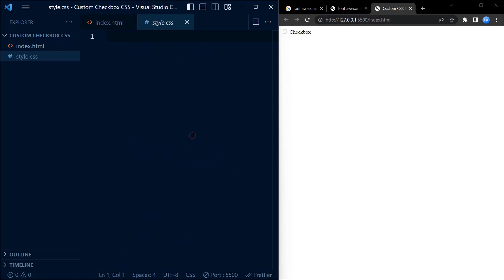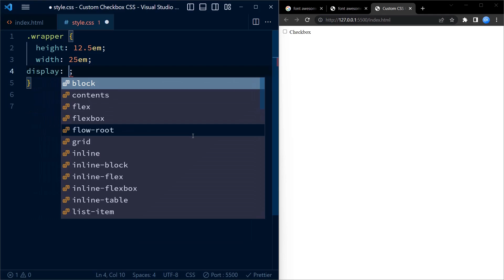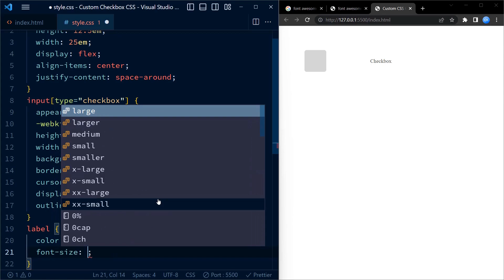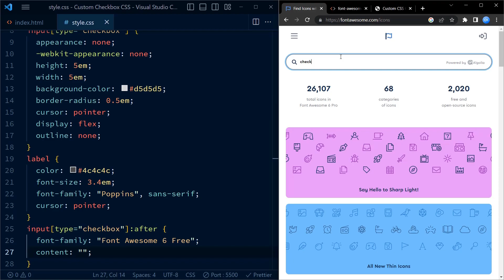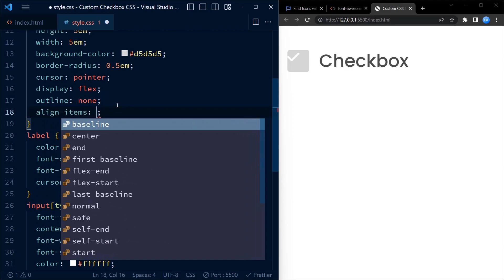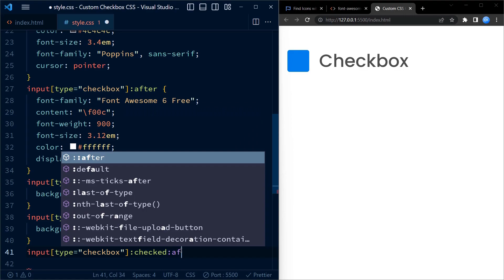Custom Checkbox Using CSS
Learn how you can create a custom checkbox using HTML and CSS.

00:00 Intro
00:05 Project Demo
00:20 HTML
00:54 CSS
05:39 Final Project Demo